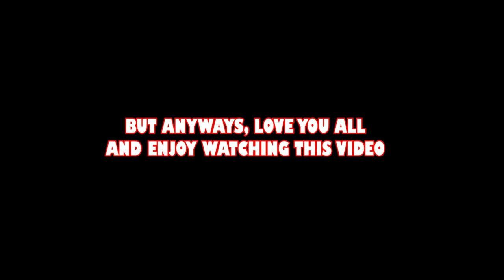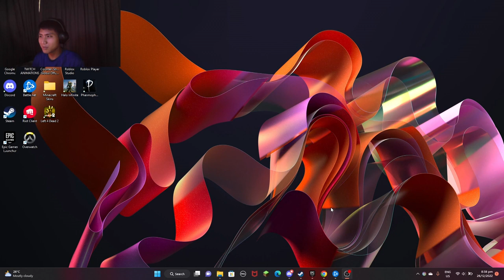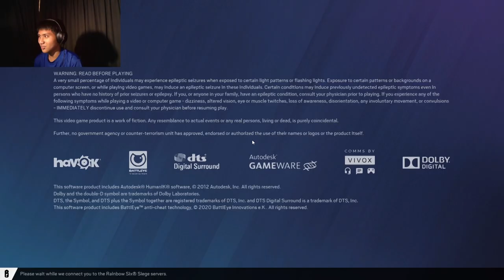Goodjob guys in R6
Tiktock:
@TREADSHOT 360